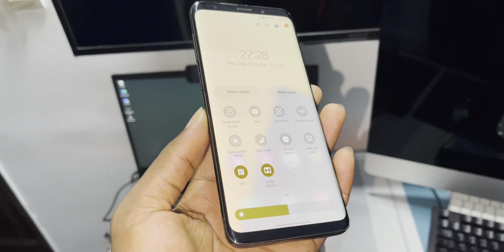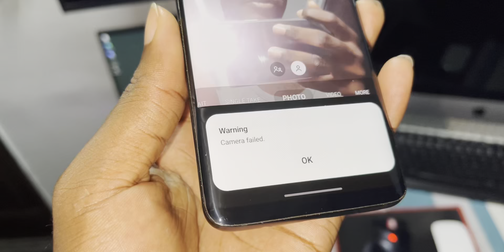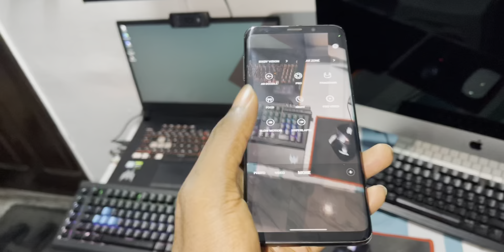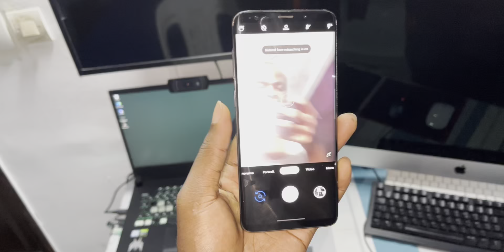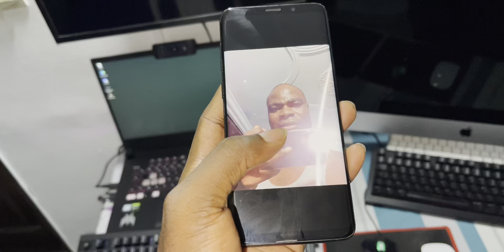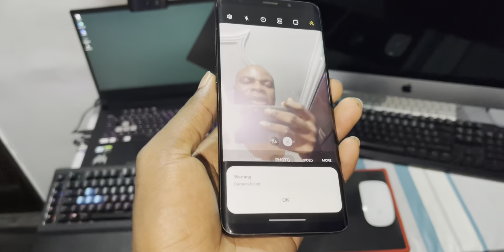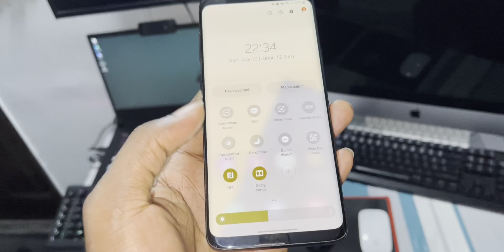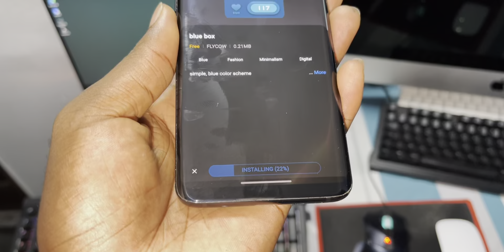NOBLE ROM 2.4: 3 WEEKS with One UI 4.1 Android 12 ROM on Galaxy S9+/Note9/S9